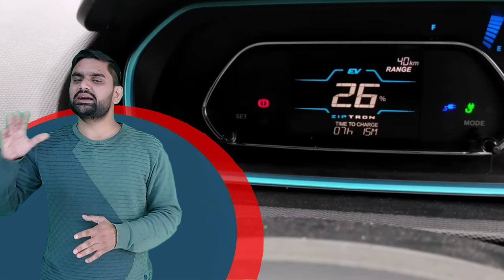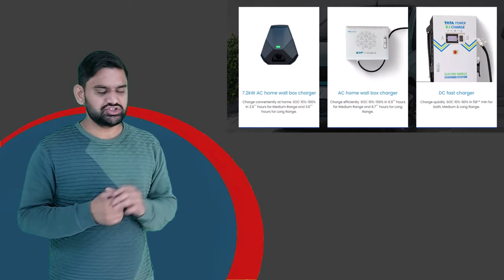Electric Vehicle Car With Compact Generator For Car Recharge | Tata Tigor Electric Charging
It is a known fact by now that Tata Motors is the reigning champ in 4W EVs with more than 80% of total market share. Creating a base for Tata Motors for EV future are Nexon EV range, Tigor EV and upcoming Tiago EV. There have been early adopters for EV tech. That said, the number of these early adopters is very meek compared to ICE cars.

There are multiple factors contributing to this delay in EV transition. Primary of which is a need for robust charging infrastructure. There are charging stations springing up in metropolitan and major cities. Tigor EV recently extended Tigor EV’s range to 315 km from a single charge from its 26 kWh battery. What if that is not enough? What if you need something to charge your EV on the go? Sinto Antony demonstrates a way from Kerala. Let’s take a look.

Tata Tigor EV Charged
his method is not a foolproof solution for charging an EV. Rather, this is a way that you can charge your EV in emergencies. Something that prevents you from being stranded in the middle of nowhere. There are RSA (roadside assistance) plans in place that should cover instances like these. However, they come with time penalties.

In his video, Sinto used a diesel generator to charge his Tigor EV. This is not a new concept. There are series-hybrid powertrains that use a dedicated petrol engine to charge the batteries. Some examples of series hybrids are Cadillac ELR, Fisker Karma BMW i3 and more.